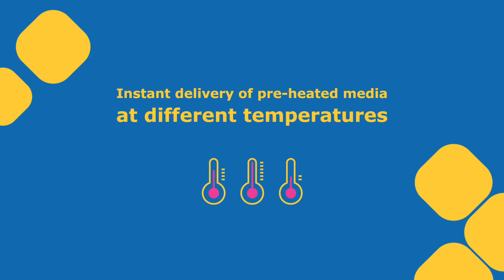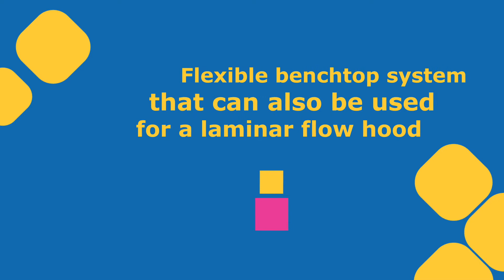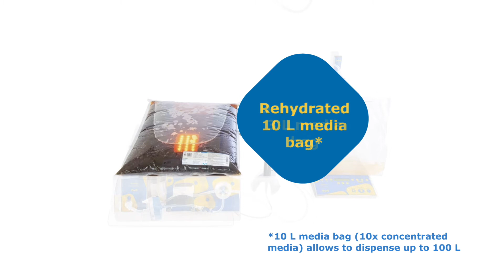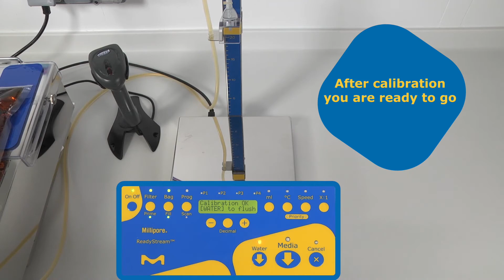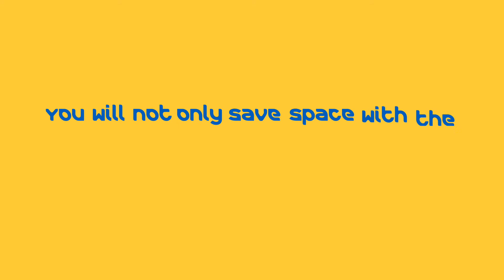Making culture media for food testing will change forever with the new ReadyStream® system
By introducing our new ReadyStream® system we have completely reinvented culture media preparation and dispensing for microbiological food testing. This revolutionary instrument allows you to dispense up to 100 liters of culture media (buffered peptone water as enrichment broth) at the push of a button, without the need for autoclaving, washing bottles, handling powders or heavy media bags. It reconstitutes 10x concentrated culture media on the spot, when and where you need it (e.g. for pre-enrichment in Salmonella testing).

Step by step, this video explains the straightforward, once-only 15-minute procedure of installing a media bag and demonstrates how easy it is to prepare and dispense sterile, pre-heated, and ISO 11133 compliant culture media into a Stomacher bag for your microbiology food testing.

If you want to experience for yourself how the ReadyStream® system can make pathogen testing in your food testing lab much more convenient and efficient,